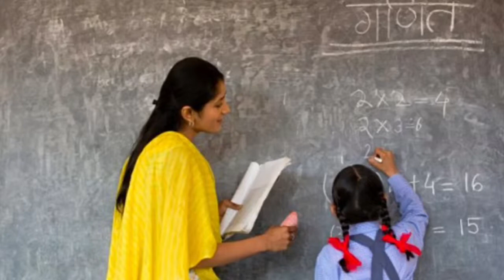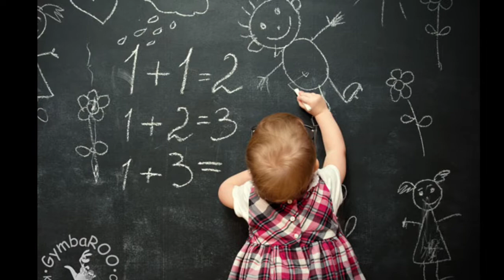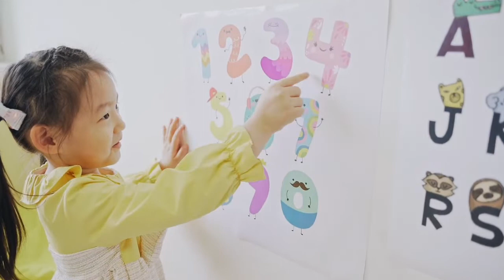मुश्किल नहीं है बच्चों को गिनती सिखाना l It is not difficult to teach counting to children l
जब हम किसी चीज़ को सीखते हैं तो ट्रायल एंड एरर से सीखते हैं। जैसे कि एक छोटी बच्ची सायकिल चलाने के दौरान सायकिल चलाने का आनन्द भी लेती जाती है और उसकी जटिलता को सीखती भी जाती है। ऐसा ही तैरने में भी होता है। मैंने छोटे बच्चों को तैरना सीखते हुए देखा है और पाया है कि उनका कौतूहल चरम पर होता है। वे तैरते हुए हाथ-पैर पटकते हैं, छप-छप करते हैं, थोड़ा तैरते हैं और कभी वे पानी में खड़े हो जाते हैं। इस दौरान वे गलतियाँ भी खूब करते हैं। जैसे कि सायकिल चलाने के मामले में बच्चे कई बार गिरते हैं और फिर धूल झाड़कर खड़े होकर फिर से सायकिल चलाना शुरू कर देते हैं। आखिरकार बच्चे सायकिल चलाना सीखकर ही दम लेते हैं। ऐसा इसलिए कि बच्चों के पास गलतियाँ करने व उनसे सीखने के भरपूर मौके होते हैं।
अनुभव बताते हैं कि बच्चे अनौपचारिक माहौल में गिनती बेहतरी से सीखते हैं जहाँ उन्हें पता ही नहीं होता कि गिनती सिखाई जा रही हैं.l इस दौरान बच्चे पर गिनती सीखने का दबाव नहीं होता।

बच्चे गिनती कैसे सीखते हैं
बच्चों को गिनती का ज्ञान कैसे होता है
गिनती सीखने से आपका क्या अभिप्राय है
बच्चों को गिनती कैसे सिखाएँ
बच्चे और गिनती
बच्चे गिनती कब सीखते हैं
बच्चे गिनना कैसे सीखते हैं
बच्चों की गिनती
बच्चों का गणित
बच्चों का मनोविज्ञान
बच्चों की दुनिया
बच्चे और स्कूल
बच्चे खेल खेल में कैसे सीखते हैं

How child learn counting
How children learn to count
How do you teach a child to count
How do you teach counting to kids
How to teach counting to toddlers
How to teach counting
How to teach a child to count to 100
Teaching a child to count to 10
What are counting skills
Children and counting
Child and numbers